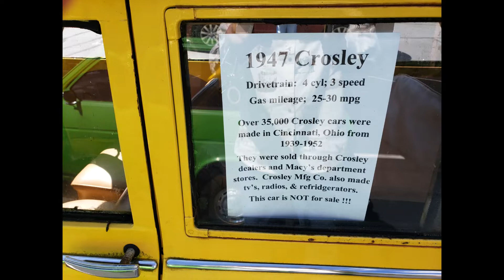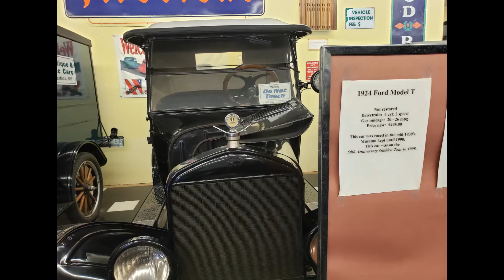Bobs Antique and Classic cars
Kancamagus Collectables has a car museum in the back. It is at  40 NH-112, North Woodstock, NH. There is even an old Harley amongst the autos and memorabilia.  Enjoy the slide show!